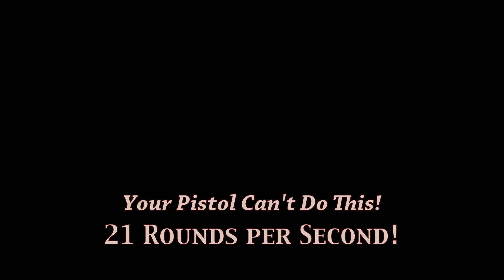Strike One Pistol, Full Auto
Manufactured by Arsenal Firearms of Italy
Check out how steady the muzzle is, even in full auto!  The in-line barrel creates less muzzle rise and lower recoil which enables quicker target acquisition and allows it to be the fastest, most controllable, most accurate pistol ever created! Contact the United States importer, International Firearm Corporation (IFC) for more information 1-844-IFC-GUNS
*The Semi-Auto version is available in the United States, Full-Auto is not available